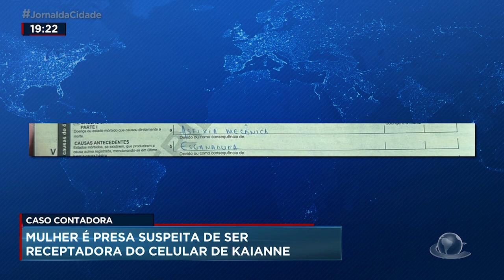Mulher é presa suspeita de ser receptadora do celular de Kaianne | Jornal da Cidade